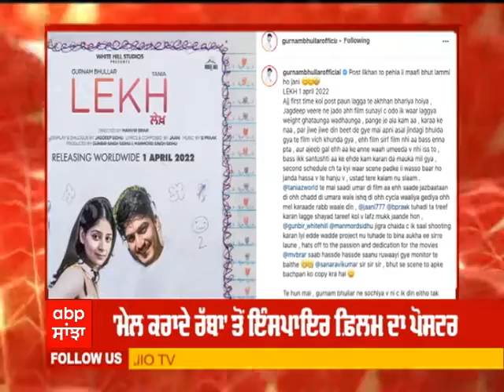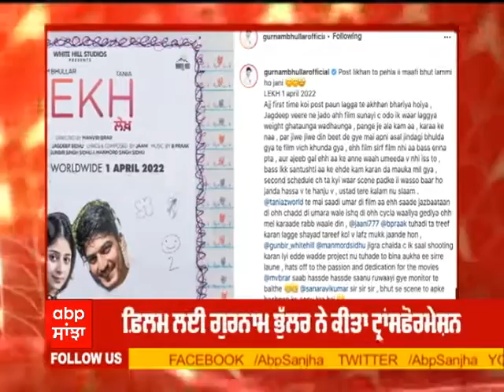Gurnam Bhullar and Tania starer film 'Lekh' gets its release date | Jagdeep Sidhu | Jaani | B praak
ਗੁਰਨਾਮ ਅਤੇ ਤਾਨੀਆ ਦੇ 'ਲੇਖ਼'
ਫ਼ਿਲਮ 'ਲੇਖ਼' ਨੂੰ ਮਿਲੀ ਰਿਲੀਜ਼ ਡੇਟ
1 ਅਪ੍ਰੈਲ 2022 ਨੂੰ ਰਿਲੀਜ਼ ਹੋਵੇਗੀ 'ਲੇਖ਼'
'ਮੇਲ ਕਰਾਦੇ ਰੱਬਾ' ਤੋਂ ਇੰਸਪਾਇਰ ਫ਼ਿਲਮ ਦਾ ਪੋਸਟਰ
ਜਗਦੀਪ ਸਿੱਧੂ ਨੇ ਕੀਤਾ ਫ਼ਿਲਮ ਦਾ ਡਾਇਰੈਕਸ਼ਨ
ਜਾਨੀ ਤੇ ਬੀ ਪ੍ਰਾਕ ਨੇ ਤਿਆਰ ਕੀਤਾ ਫ਼ਿਲਮ ਦਾ ਮਿਊਜ਼ੀਕ
ਫ਼ਿਲਮ ਲਈ ਗੁਰਨਾਮ ਭੁੱਲਰ ਨੇ ਕੀਤਾ ਟ੍ਰਾਂਸਫੋਰਮੇਸ਼ਨ